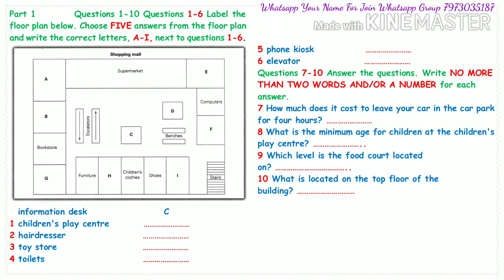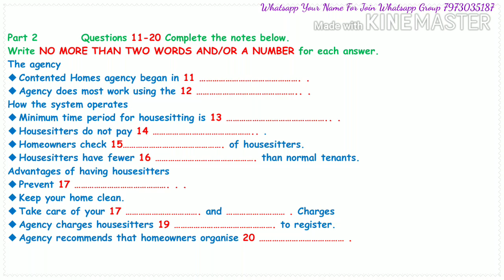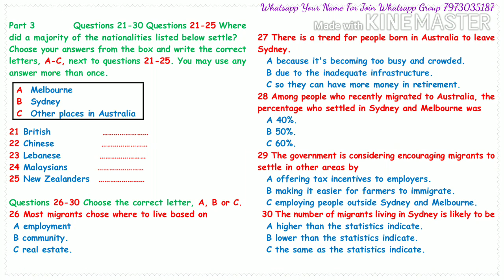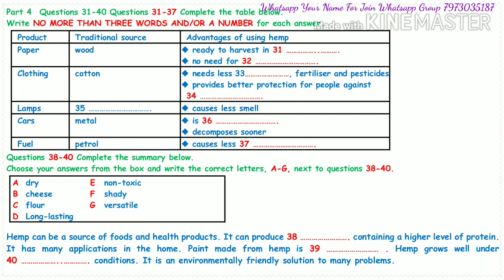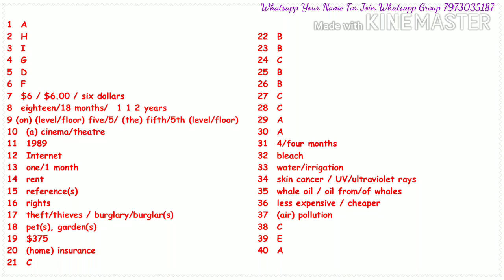IELTS Listening Practice Test 2023 with Answers [Real Exam - 62 ]